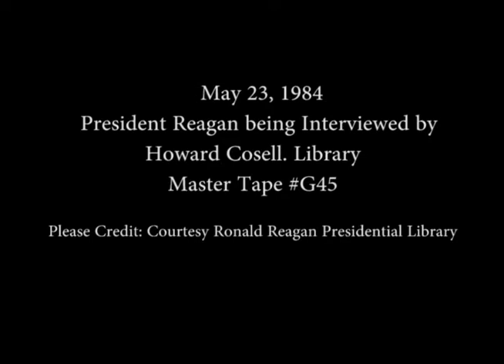President Reagan being Interviewed by Howard Cosell on May 23, 1984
Full Title: President Reagan being Interviewed by Howard Cosell in the Library on May 23, 1984

Transcript: N/A

Production Date: 5/23/1984

Access Restriction(s):Unrestricted
Use Restriction(s):Unrestricted